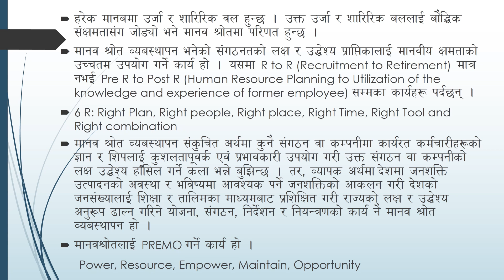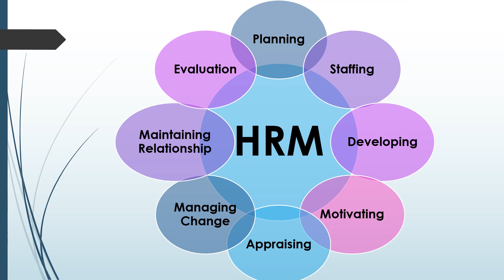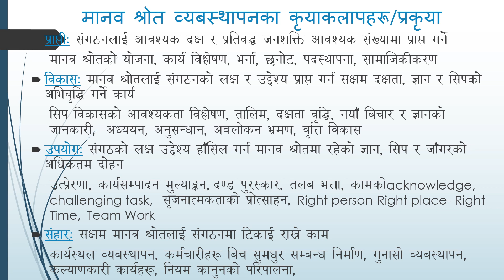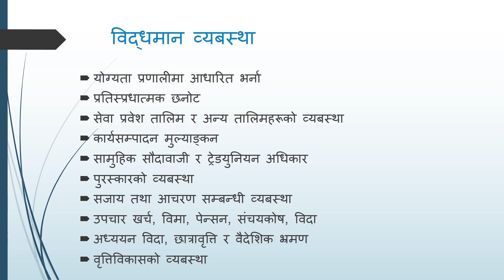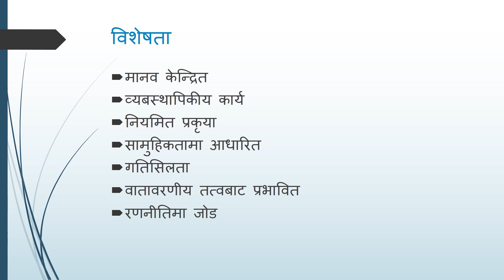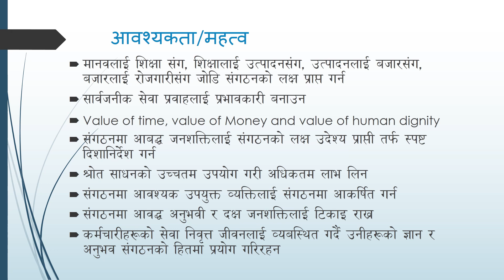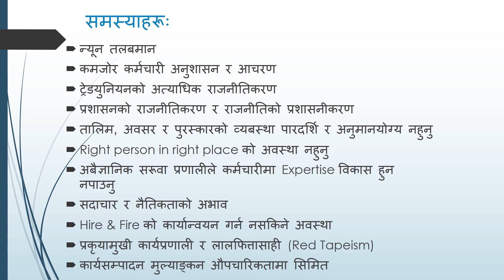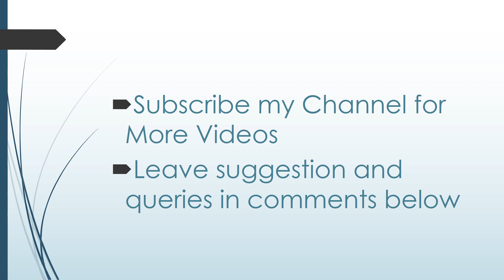मानव श्रोत व्यबस्थापन Human Resource Management (HRM) लोकसेवा आयोग परीक्षा शाखा अधिकृत शासन प्रणाली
लोकसेवा आयोगले लिने शाखा अधिकृत न्याय सेवाको प्रथम पत्र र सामान्य प्रशासन, परराष्ट्र, संसद, राजस्व र लेखापरीक्षण सेवाको दृतीय पत्र, शासन प्रणालीको पाठ्यक्रममा आधारित सामाग्री